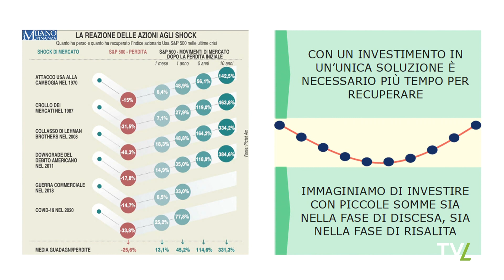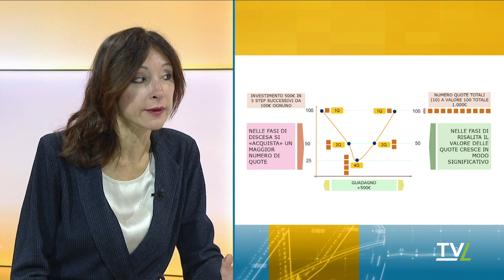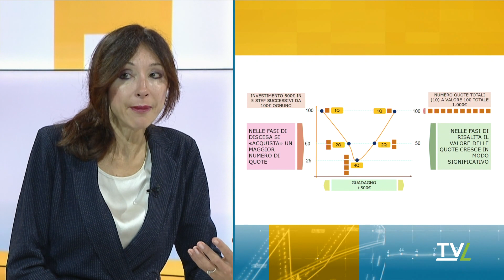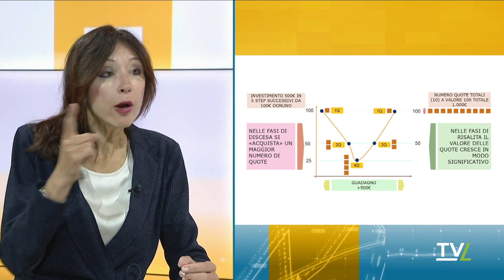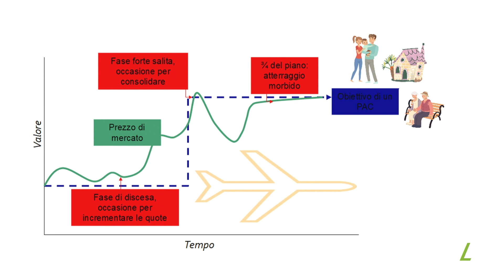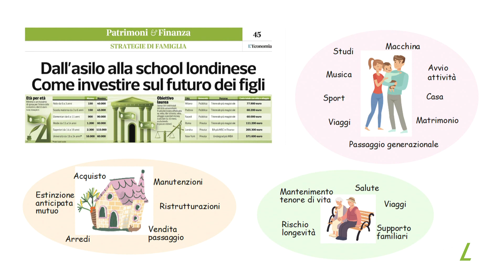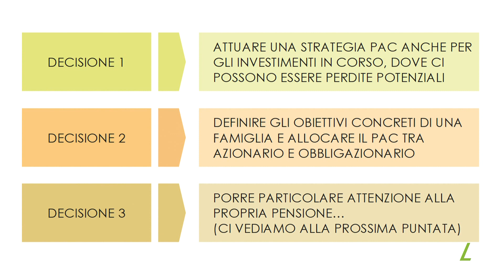I CONTI DELL'OSTE, ECONOMIA E FINANZA A PORTATA DI TUTTI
Un programma a cura di Eleonora Biagioni e Paola Bardelli